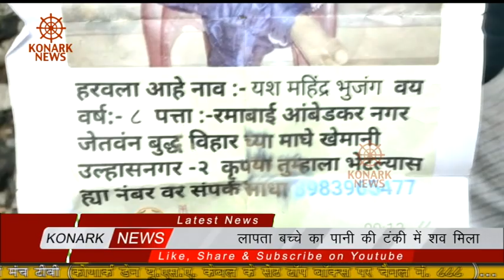लापता बच्चे का पानी की टंकी में शव मिला